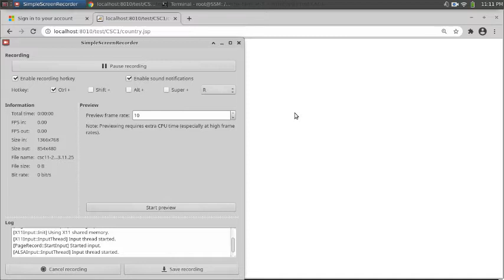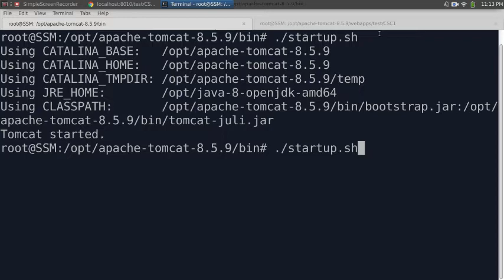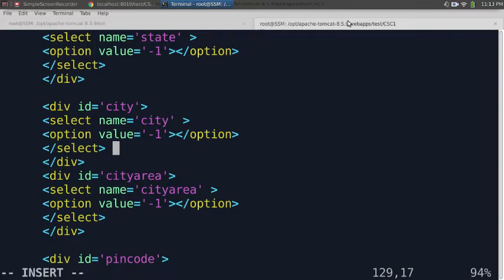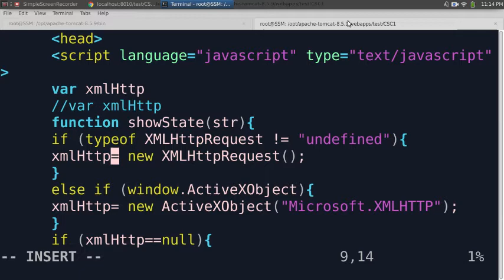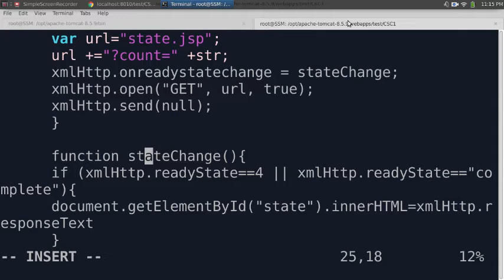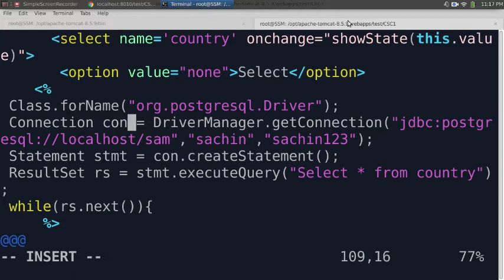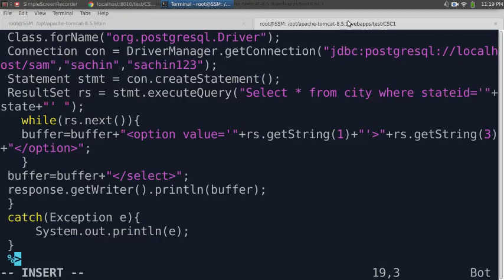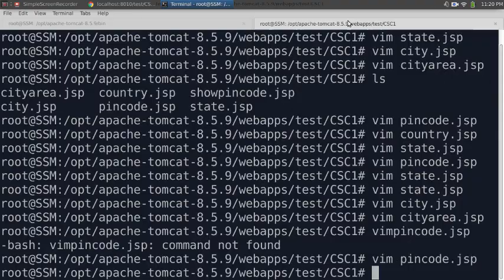Country , State, City , City-area and Pin-code using JSP , Java-Script and PostgreSQL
Country , State, City , City-area and Pin-code using JSP and Java-Script , Database PostgreSQL database . JDBC Connection. Show in Drop-Dowm manner.